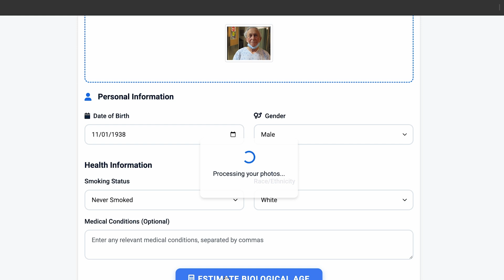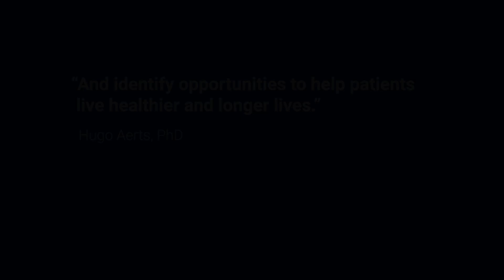FaceAge: Artificial Intelligence (AI) Tool Uses Face Photos to Reveal Biological Age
Mass General Brigham investigators have developed an AI tool called FaceAge that detects a person’s biological age from a photo of their face. In a study published in Lancet Digital Heath, the researchers found they could tie a patient with cancer’s FaceAge estimate to their survival outcomes: patients with younger FaceAge estimates did better following cancer treatment, while patients with older FaceAge estimates did worse.

The researchers developed FaceAge to provide an objective measure that doctors can use to inform their treatment plans, that goes beyond the year a person was born and a subjective eyeball test during an exam. They hope FaceAge can have uses beyond cancer care, to other diseases of aging and to allow people to track their own health.